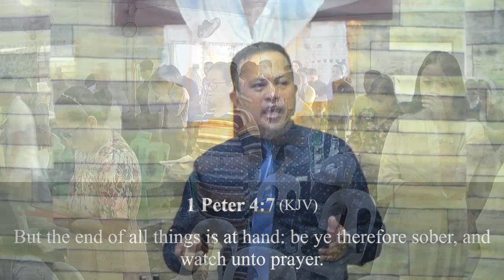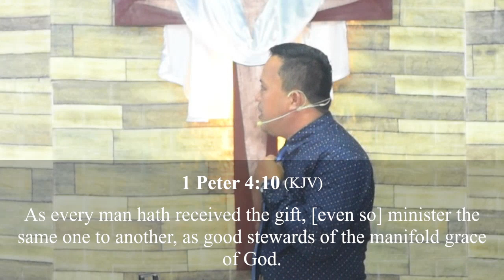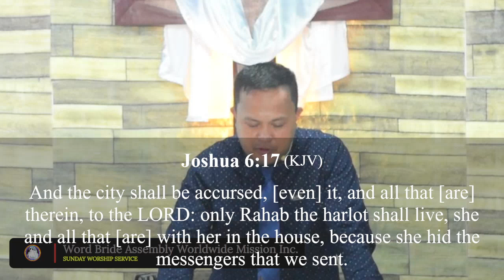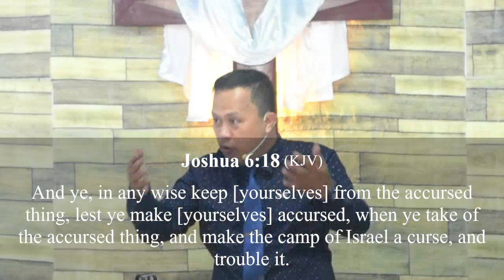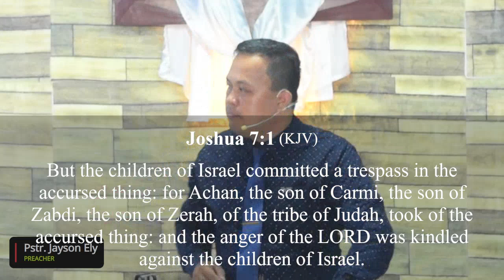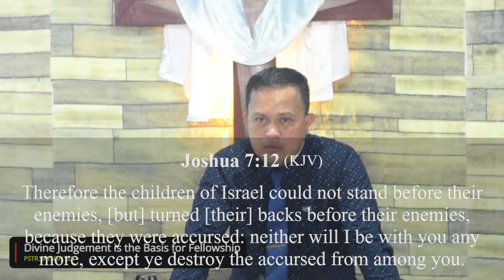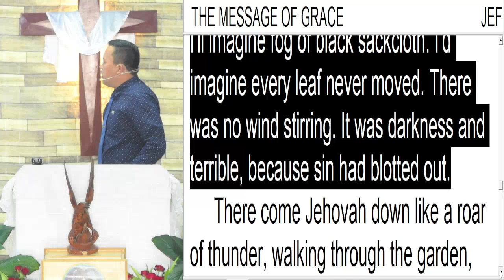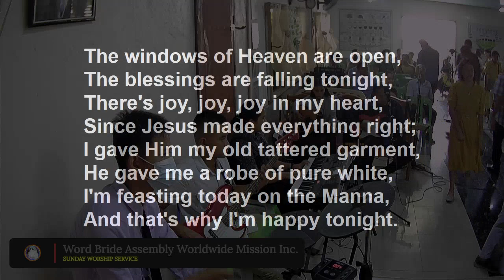Divine Judgment is the Basis for Fellowship | Pstr. Jay Ely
Word Bride Assembly Worldwide Missions Inc.

Davao City, Mindanao, Philippines